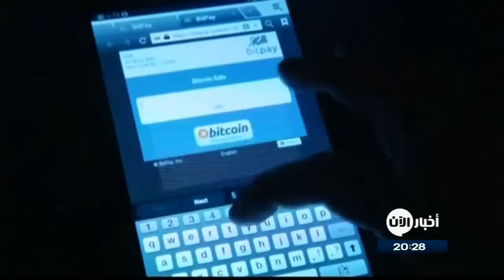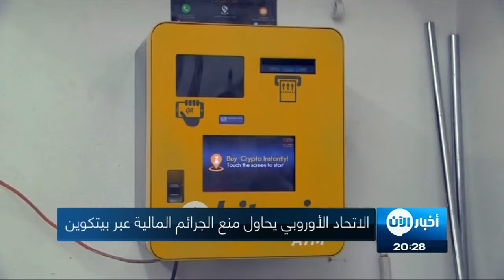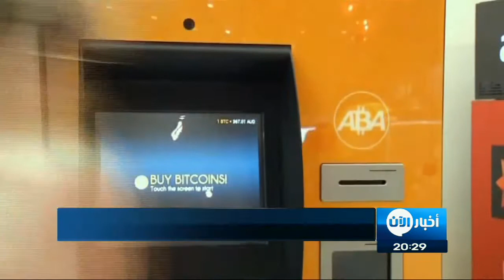الاتحاد الأوروبي يحاول منع الجرائم المالية عبر بيتكوين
وصفت منظمة الشفافية الدولية اتفاق الاتحاد_الاوروبي على فرض ضوابط على البيتكوين والعملات الالكترونية بالإنجاز الكبير. وهذا الاتفاق جزء من مجموعة إجراءات أوسع للتصدي للجرائم المالية والتهرب الضريبي.

عملة الكترونية قفز سعرها لأكثر من ألف وسبعمئة في المئة خلال العام الجاري.. لتصبح بيتكوين حديث الاعلام والاقتصاد وحلم الساعين وراء الثراء السريع وغيرهم أولئك الذين يحاولون غسل أموال محرمة وآخرون وجدوا فيها ملاذا عن رقابة سلطات الضرائب.

عملية التشفير والتكتم على طريقة توليد العملة عبر معادلات معقدة أمنت مساراً سهلاً لتمرير عمليات مشبوهة بما أنها لا تخضع لأي رقابة فهي تسهّل استعمالها لنشاطات إجرامية وخصوصاً لتبييض الأموال وتمويل الارهاب.

كل هذه الحقائق لم تدع للحكومات مجالا للوقوف مع البيتكوين .. فمنذ اللحظة الاولى لبدء تداولها عبر الانترنت شنت حملات عليها للتحذير من تداولها وتم وسمها بالفقاعة التي وإن تضخمت فإنها ستنفجر يوما ما جارة معها خسائر كبيرة للمستثمرين فيها.

آخر الاجراءات الحكومية ضد العملة الالكترونية تمثل ببيان الاتحاد الأوروبي الذي أكد اتفاق الدول الأعضاء ومشرعي الاتحاد على قواعد أكثر صرامة لمنع غسل الأموال وتمويل الإرهاب على منصات تداول بتكوين وغيرها من العملات الرقمية. وتعتبر المفوضية الأوروبية والجماعات الحقوقية زيادة التدقيق العام أساسيا لمنع الجرائم المالية والتهرب الضريبي.

يأتي هذا الاجراء بعيد اتهام امرأة من نيويورك بغسل أموال، من عملة بيتكوين الإلكترونية وعملات أخرى مشفرة، وإرسالها لمساعدة داعش، واعتقلت المرأة بتهمة الاحتيال البنكي والتآمر بهدف غسيل الأموال. وقال محققون إن الفتاة حصلت على قروض بالاحتيال بقيمة 85 ألف دولار، بهدف شراء عملة بيتكوين عبر الإنترنت ودعم التنظيم الارهابي.

في حين يرى مراقبون أن الاجراءات الحكومية الاخيرة تعد رضوخا أمام ما اعتبر نجاحا للبيتكوين إذ فشلت الحكومات بعرقلة انتشارها وعكفت على ايجاد صيغ قانونية توائم الطفرة الاقتصادية الالكترونية .